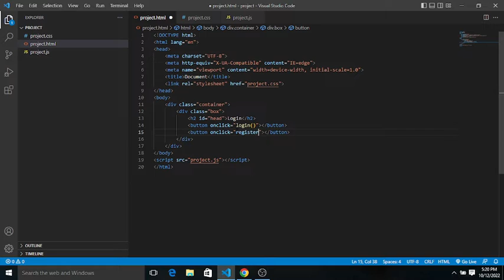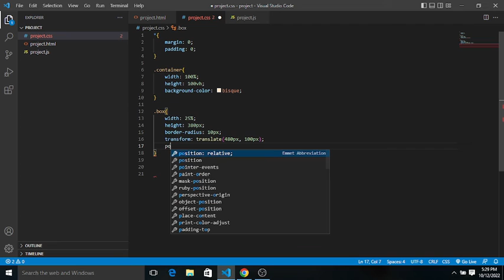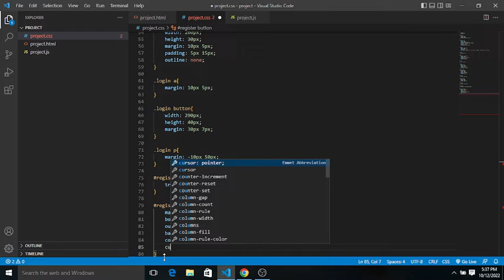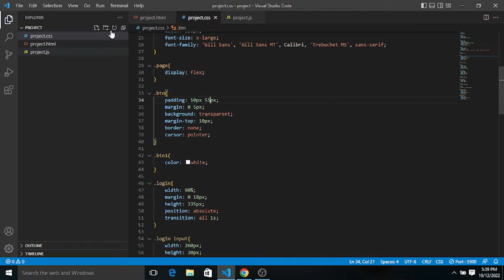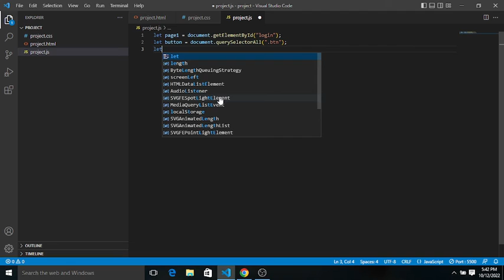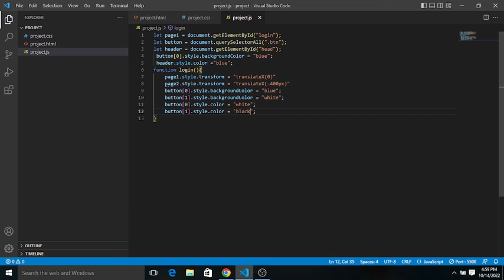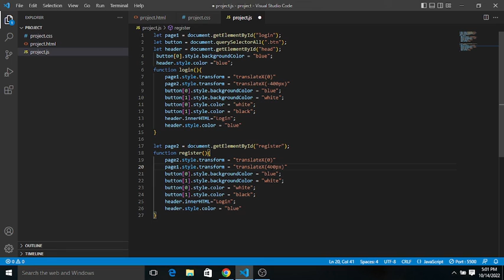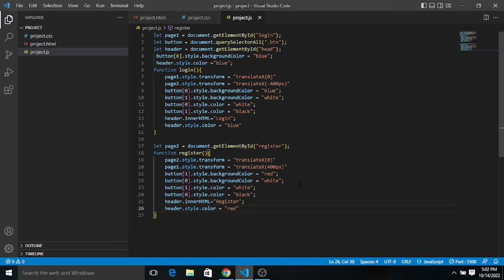Login and sign up form using html , css & javascript || WebCasting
This video is all about creating a form like login , signup register etc. Using html css and javascript